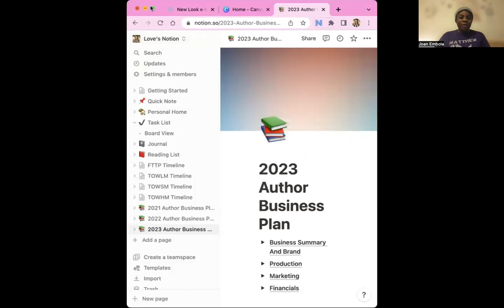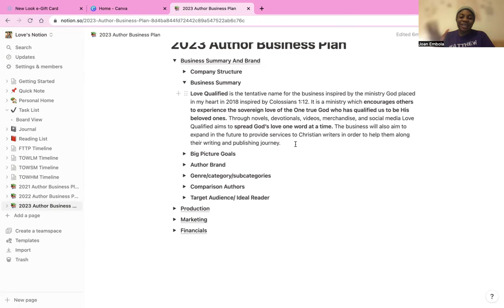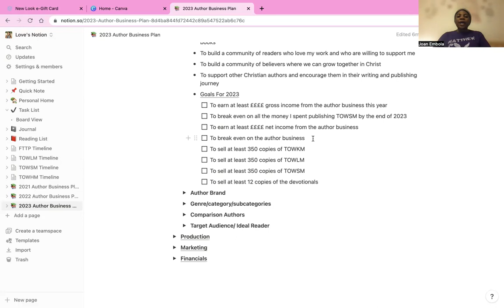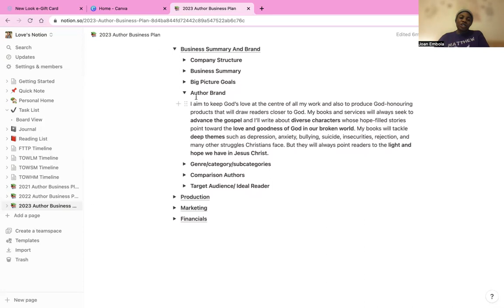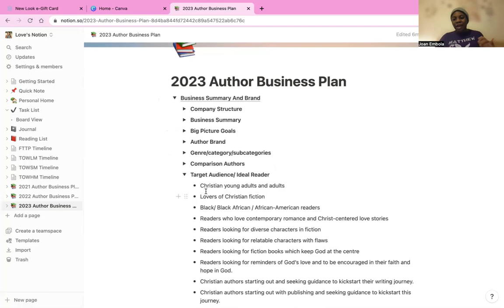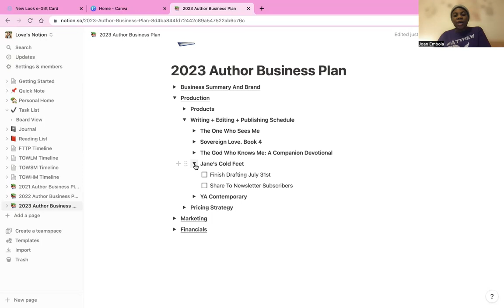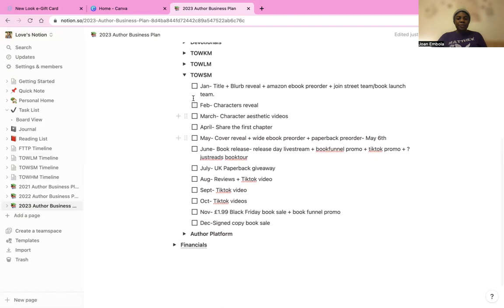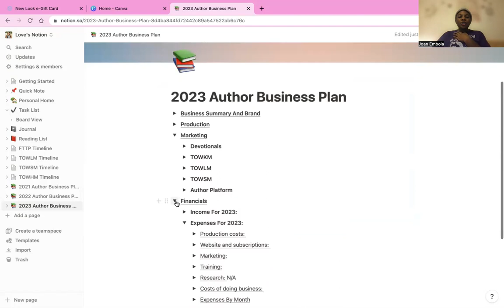2023 Author Goals + My Author Business Plan | Christian Entrepreneur | Author Diaries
In today's video, i bring you another small business vlog where I'm talking about my writing and publishing goals for 2023 and I'm also sharing with you my author business plan. What are your goals for 2023. Please let me know if the comments below.

Love Qualified is a ministry dedicated to encouraging one another to experience the sovereign love of the one true God who has qualified us to be His beloved ones.

God bless.